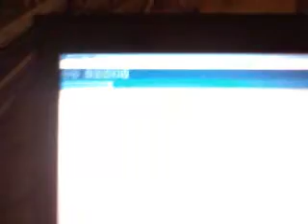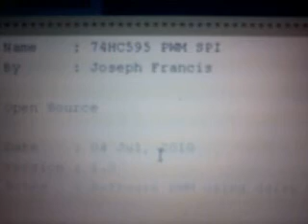Running16RGBs_Using_6_595s.3g2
This video is running a sample application that performs software PWM using daisy chained 74HC595 shift registers.  In this case 6 shift registers are running 16 RGB LEDs.